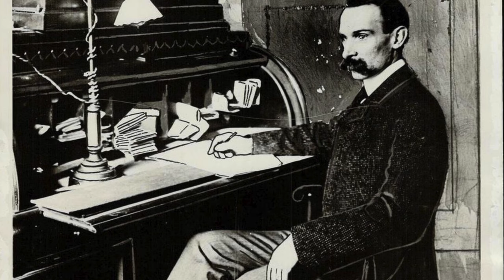Top 10 Mysterious Cities to Visit | Urban Legends & Historical Enigmas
Discover the top 10 city-related travel mysteries that continue to baffle historians and enthusiasts alike. From the shadowy Catacombs of Paris to the haunted Poveglia Island off Venice, each destination is steeped in mystery and intrigue. Join us as we explore these enigmatic locations and guide you on how to visit them yourself.

Highlights:
1. The Catacombs of Paris, France - Delve into the eerie underground ossuaries.
2. The Tower of London, England - Unravel the mystery of the Princes in the Tower.
3. The Lost City of Z, Brazil - Journey into the jungle where Percy Fawcett disappeared.
4. Isdal Woman, Norway - Investigate the chilling unsolved case in Bergen.
5. Somerton Man, Australia - Decode the enigmatic clues found on Somerton Beach.
6. Ambrose Small, Canada - Explore Toronto's historic theaters haunted by his disappearance.
7. Phoenix Lights, USA - Witness the unexplained UFO phenomenon.
8. Jim Thompson, Thailand - Discover the Silk King's mysterious vanishing.
9. Poveglia Island, Italy - Hear the ghostly whispers of plague victims.
10. The Beast of Gévaudan, France - Hunt for the truth in the French countryside.

Each of these cities holds a piece of history's puzzle, inviting the curious to explore, question, and perhaps, uncover a truth long buried. Join us on WorldinDays as we continue to seek the stories that lie just beneath the surface.